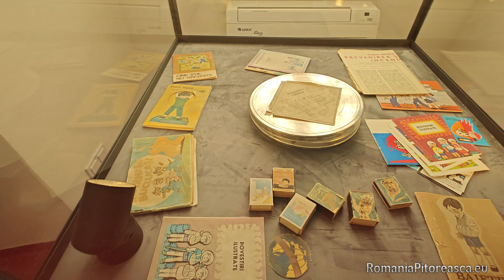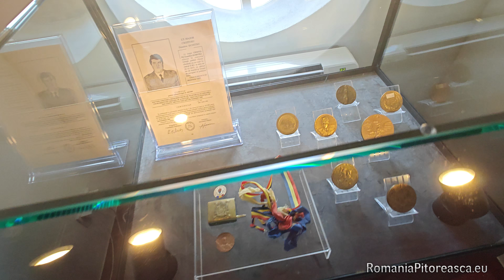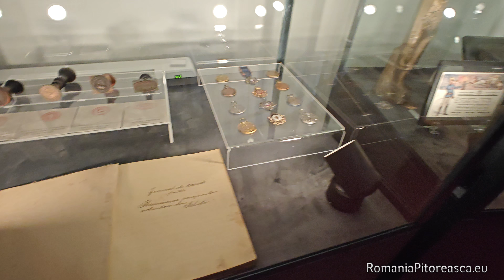Muzeul National al Pompierilor de Ziua Pompierilor - 13 septembrie 2024 - Bucuresti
Foisorul de Foc din Bucuresti a fost restaurat la timp pentru Ziua Pompierilor sarbatorita in fiecare an, la 13 septembrie, in ajun de Inaltarea Sfintei Cruci, o sarbatoare de o importanta covarsitoare pentru intreaga crestinatate ortodoxa.

Cu ocazia zilei nationale a Pompierilor am putut vizita Muzeul National al Pompierilor care isi are sediul in Foisorul de Foc, Bucuresti, bulevardul Ferdinand I nr. 33.

Construit între anii 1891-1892 după planurile arhitectului George Mandrea, Foișorul a fost inițial proiectat ca turn de apă și de foc, având un rezervor de 750 mc și o înălțime de 42 de metri. Totuși, din motive tehnice, clădirea nu a funcționat niciodată ca rezervor, iar în 1892, aceasta a fost cedată pompierilor, devenind observator de incendii până în 1910, când s-a instalat telefonul.